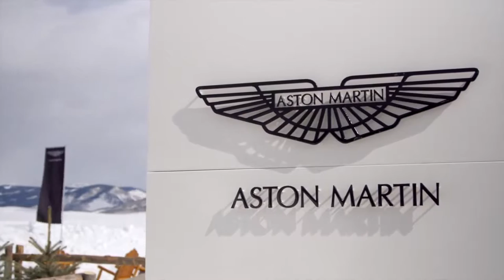Aston Martin On Ice winter driving experience,sport cars video, sport cars 2016, Best Sport CARS Vid